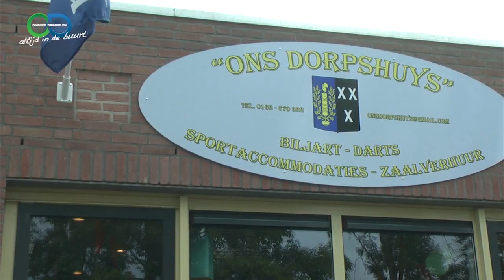Zelfverdediging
In 2014 was de aanstelling van buurtsportcoaches nieuw in onze gemeente. Benjamin van Wanrooij vertelt er meer over tegen Ellen Verhaart. Met beelden van een worskshop karate voor de jeugd.